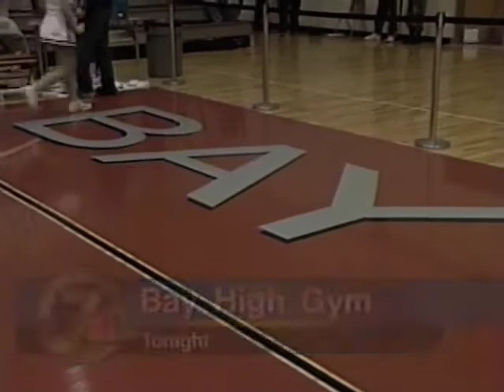WJHG Resume Tape